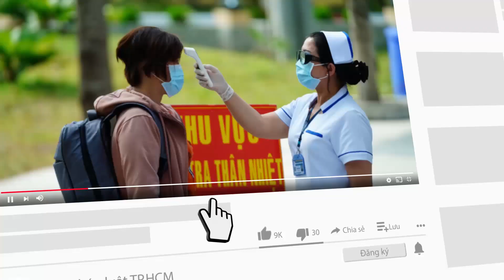Chủ tiệm điện thoại phi thân qua tủ kính bắt trộm nhưng bất thành - PLO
Ngày 23-11, Công an phường Bình Hưng Hòa B (quận Bình Tân, TP.HCM) lập hồ sơ vụ vờ mua điện thoại rồi lấy trộm trên địa bàn.